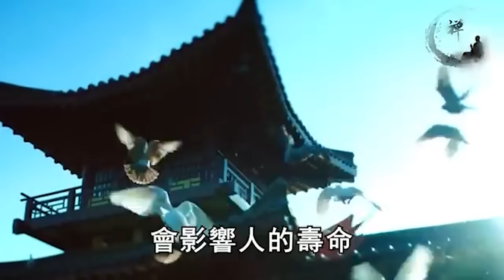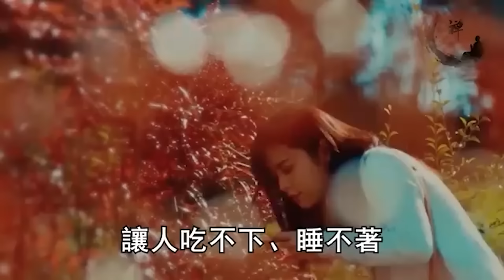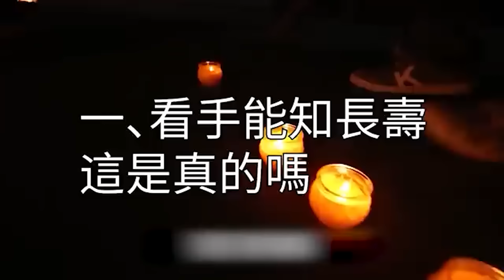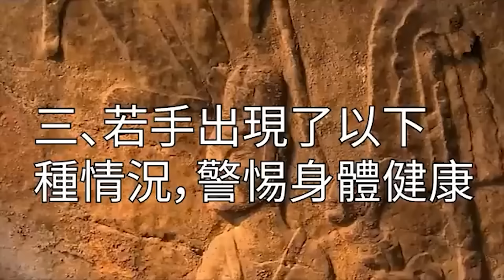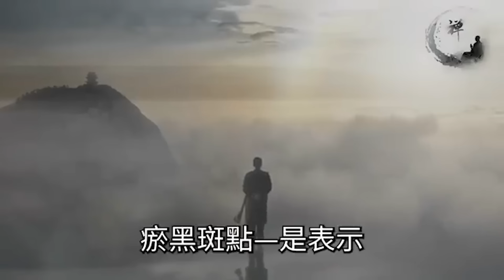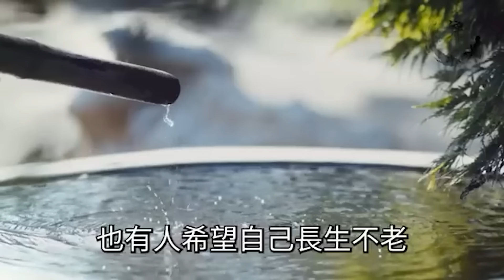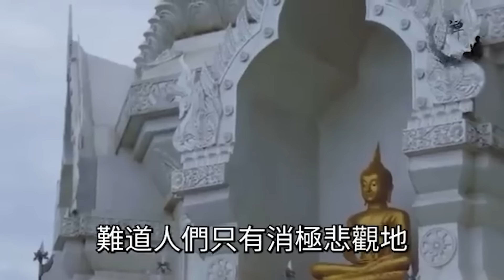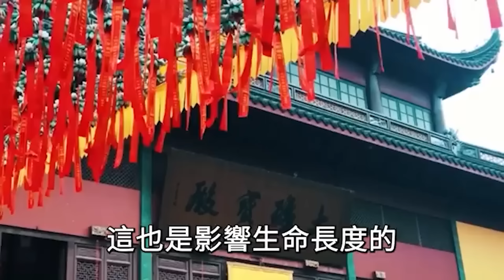老人這三處「神秘發癢」，暗示壽命不長了！如果你一個都不占，活到100歲沒問題！ | 禪語